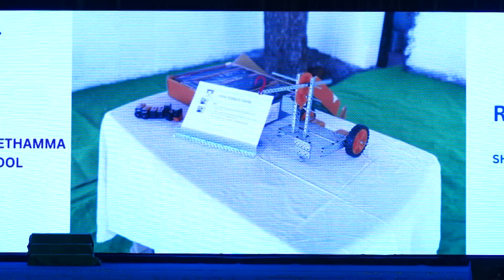VRS Vignana Jyothi School | GAIETY 2023| Robotics Inauguration